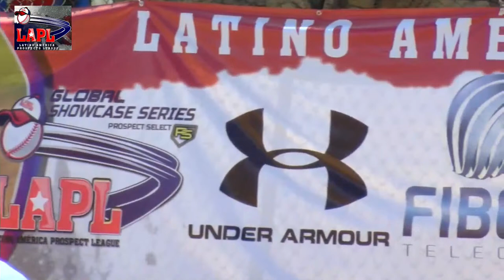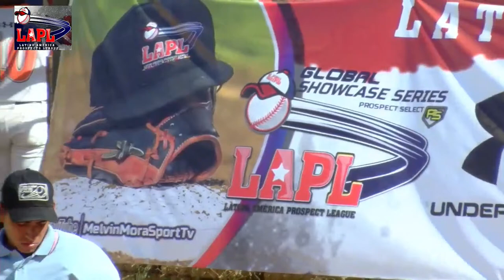DIVISION ONE VENEZUELA - LATINO AMERICA PROSPECTS LEAGUE DÍA 5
PROGRAMA DE EVALUACIÓN Y FILTRO QUE SE LLEVARA A CABO EN EL COMPLEJO DE BEISBOL BOB ABREU, CON LA SUPERVISIÓN DE LOS GRANDES LIGA MELVIN MORA Y BOB ABREU, DE LA MANO CON UN STAFF CALIFICADO.